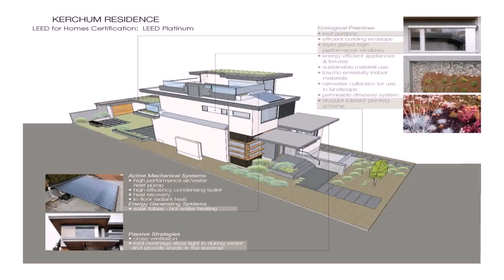Home Design Stores Vancouver Bc (see description)